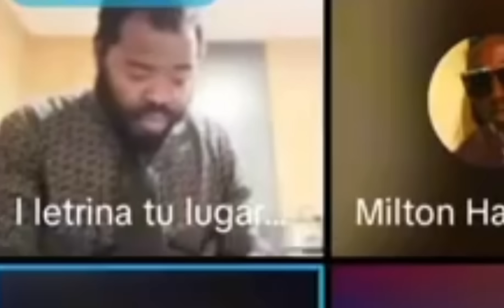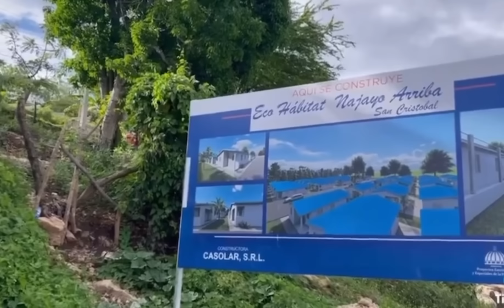IMPACTANTE 😨 Lo que le hicieron estos haitianos a Ramón Tolentino 💔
Noticia de último minuto es impactante lo que le hicieron estos haitianos a Ramón Tolentino cuando él se encontraba en la frontera de la República Dominicana y Haití denunciando un caso que hubiera sucedido en la zona haitianos en República Dominicana noticias de los haitianos en República Dominicana el día de hoy hoy